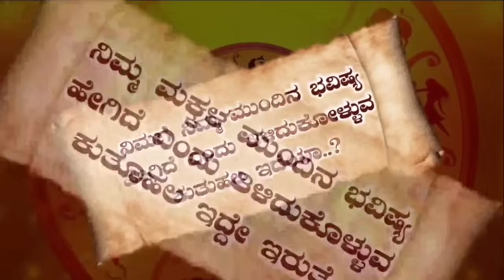Tula Rashi Bhavishya May 2024 | Tula Rashi Bhavishya In Kannada | Tula Astrology In Kannada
IN THIS VIDEO INFORMATION MAY MOUNT TULA RASHI BHAVISHYA
👇ನೀವು ಜಾತಕಗಳನ್ನು ಪಡೆಯುವುದಕ್ಕಾಗಿ ಲಿಂಕನ್ನು ಕ್ಲಿಕ್ ಮಾಡಿ.👇
1) Tula rashi May 2024 kannada
2) tula rashi May 2024
3) Tula rashi bhavishya 2024
4) Tula rashi
5) tula bhavishya
6) Tula rashi kannada
7) bhavishya
8) tula rashi 2024
9) Tula rashi 2024 kannada
10) Tula rasi May 2024 kannada
11) tula rashi May 2024
12) Tula bhavishya kannada
13) Tula rashi May
14) May Tula rashi 2024
15) dina bhavishya
16) May Tula rashi bhavishya
17) Best Astrology
18) Kannada Astrologer
19) Astrology Kannada
20) Best Astrologer